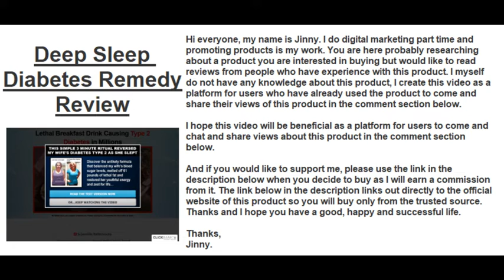Deep Sleep Diabetes Remedy Review | Find Honest Reviews In The Comments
✅ Click This Link To Buy Deep Sleep Diabetes Remedy From The Official Site At The Lowest Price Available

If you have experience with Deep Sleep Diabetes Remedy, please leave your review on this product in the comment section below so others can find and decide if they would like to buy it.

Thanks